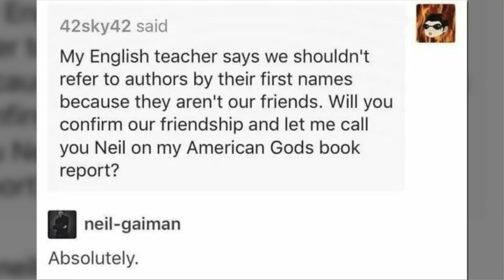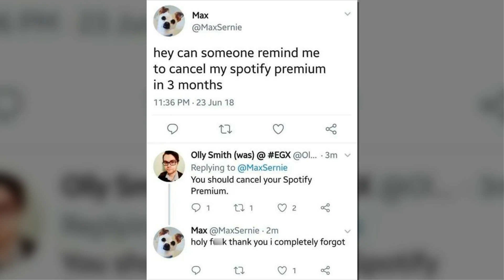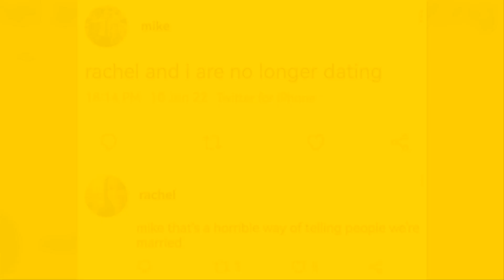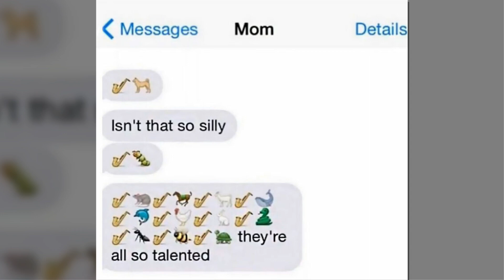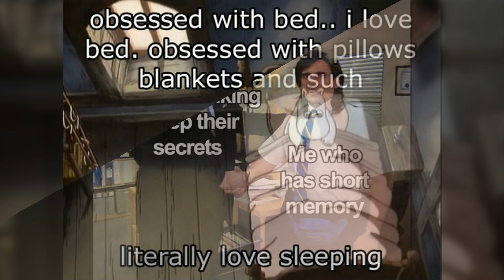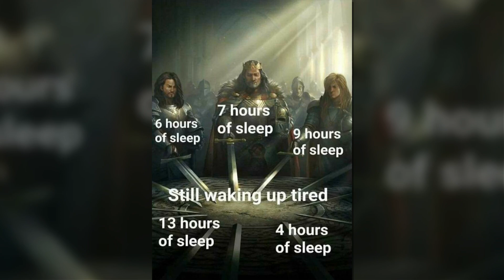Funny And Wholesome Memes That Are Just Harmless, As Shared On “Respectful Memes”